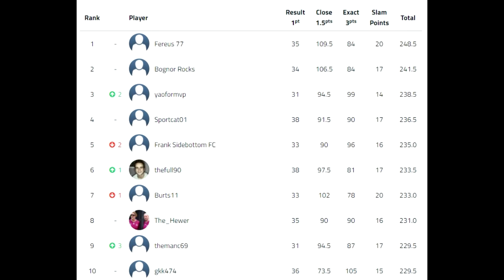Premier League Predictions Week 27 2022/23 Matches Scores and Analysis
Welcome to Week 27 of the Premier League Predictions.

This week, we have a number of exciting matches to look forward to, including Brighton, Brentford, Crystal Palace, and Southampton, who all have two fixtures each.

In addition to those matches, one of the biggest questions on everyone's minds is whether Liverpool can follow up their excellent 7-0 victory over Manchester United by beating Bournemouth away. Will they be able to maintain their momentum and secure another win?

As always, Paul (Bluebirdlegend) and Nathan (NWM) will bee analysing each match and offering their predictions on who they think will come out on top. So, whether you're a die-hard football fan or just looking to stay up-to-date with the latest Premier League action, be sure to tune in for all the latest predictions and analysis in Week 27!

League Code : stewjock

This weeks fixtures :

Bournemouth v Liverpool
Everton v Brentford
Leeds v Brighton
Leicester v Chelsea
Tottenham v Nottingham Forest
Crystal Palace v Manchester City
Fulham v Arsenal
Manchester United v Southampton
West Ham v Aston Villa
Newcastle v Wolves
Brighton v Crystal Palace
Southampton v Brentford